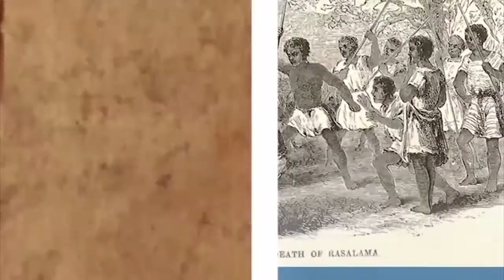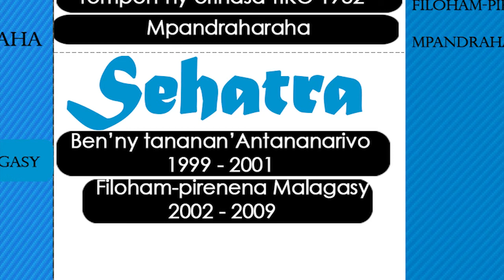ALIMANAKA 12 DESAMBRA 2013